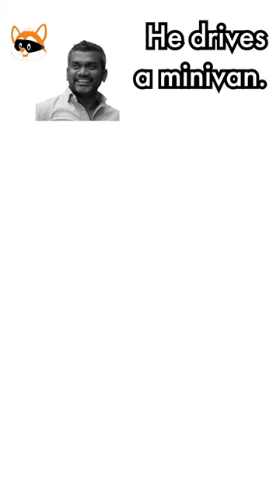"He Drives A Minivan"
The Bandit Room is a production of SPAN Enterprises, located in sunny Rock Hill, South Carolina.

We’ve been Developing, Supporting, and Growing Successful IRS E-filing and Business Management Solutions since 2010.

now to learn more.

The views and opinions expressed in The Bandit Room are those of the guests and do not necessarily reflect or state the opinions of SPAN Enterprises. No information should be considered as tax, legal, or other professional advice.